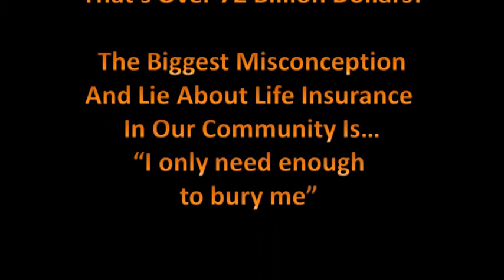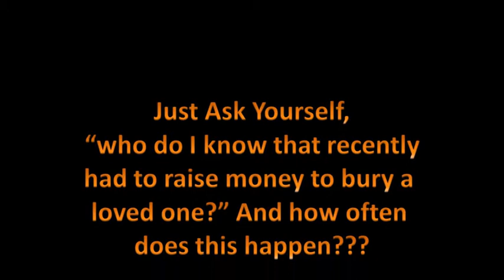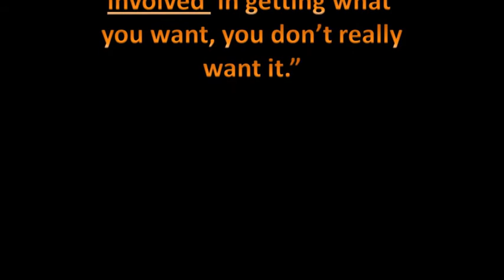I Cried All The Way Home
Dramatics